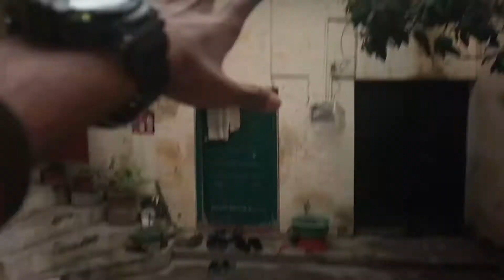Yeh Kon Aya Hy / Ahmu World Vlogs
Salaam !!